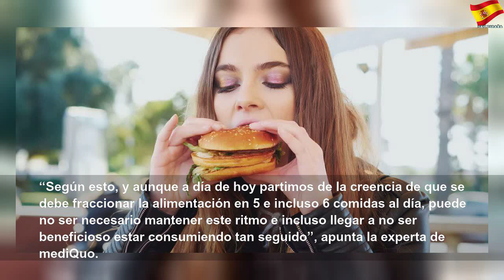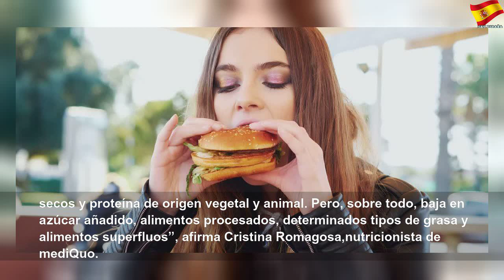Cómo hacer un ayuno intermitente seguro para perder peso sin riesgo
Cómo hacer un ayuno intermitente seguro para perder peso sin riesgo | Sky España Autos
Si te estás planteando intentarlo, primero lee estos consejos de nutricionista.